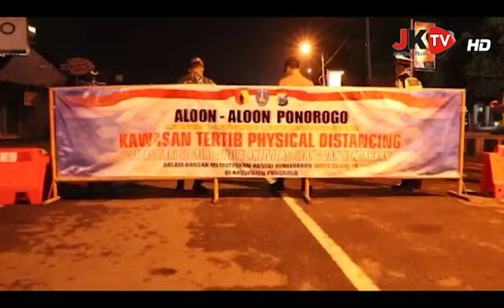Polres Ponorogo Perketat Kawasan Tertib Physical Distancing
Supriyanto als ilyas (Pria Sakti) Dewan Pimpinan Pusat (DPP) Generasi Muda Indonesia Cerdas Anti Korupsi (GMICAK).

Alamat: Jalan Totok Kerot, Trowulan Regency, Desa Jatipasar, Kecamatan Trowulan Mojokerto Jatim. Kode Pos : 61362.

MEDIA PT. PRIA SAKTI PERKASA (PSP).  (Kep MenKum HAM No AHU-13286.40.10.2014)

1  Jejakkasustv.com
2. Detikkasus.com